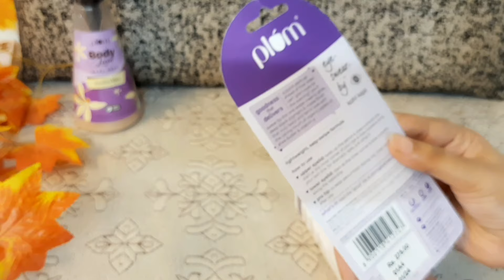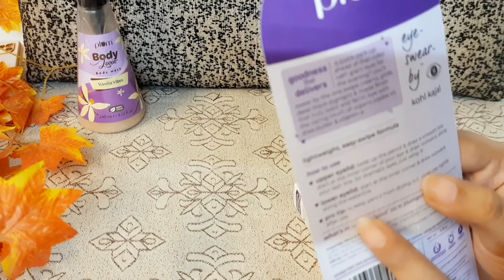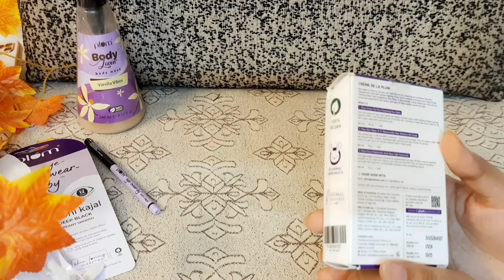NYKAA HOT PINK SALE JULY 2024 | My Birthday Gift 🎁 From NYKAA / Best Deal Upto 60% off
NYKAA HOT PINK SALE JULY 2024 | NYKAA SALE HAUL *Non Sponsored* / Best Deal Upto 60% off
My Birthday Gift 🎁 From NYKAA